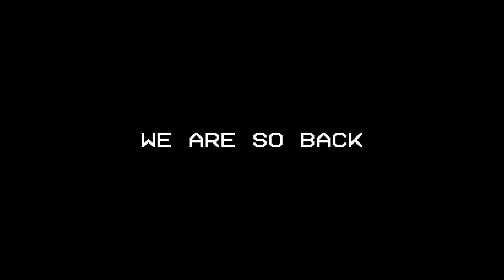( DayZ ) Sakhal - Desperate Measures - ( PvP )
Official Server 8282 - LA

Short Video showing what is what to Survive.

PvP Action - Sorry Bro I Had TOOOOOO